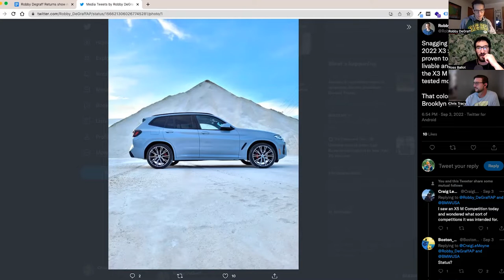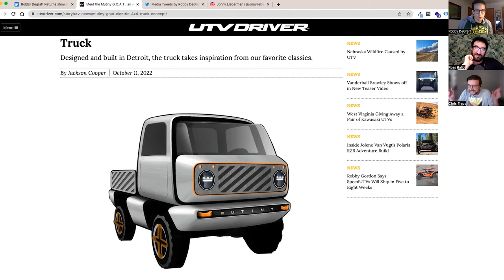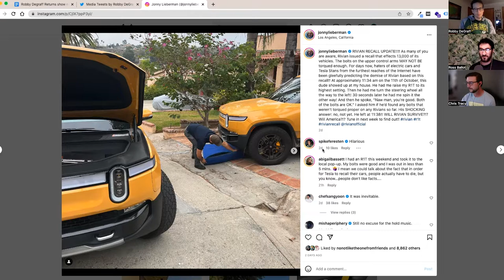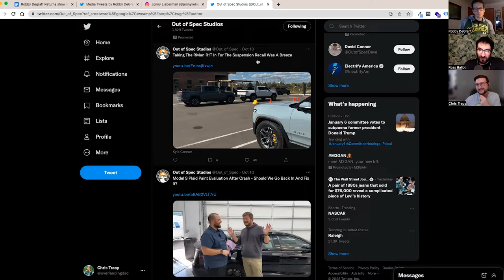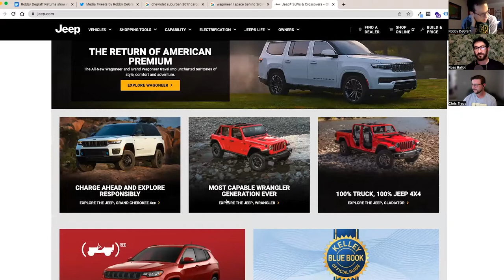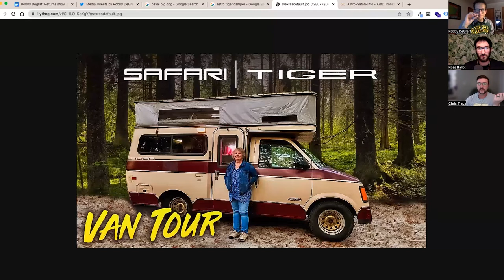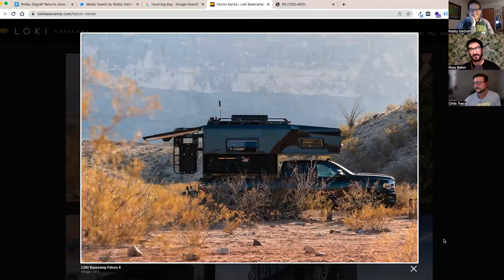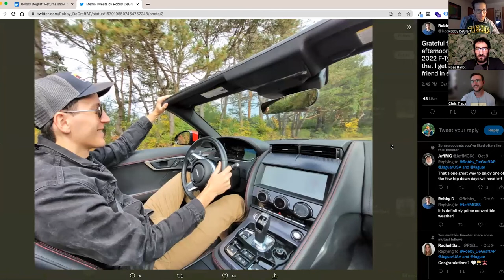Robby DeGraff, AutoPacific - Off The Road Again Podcast: Episode 135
Ross and Chris welcome Robby DeGraff back to the show. Robby works for AutoPacific and has spent time with quite a few cars recently.